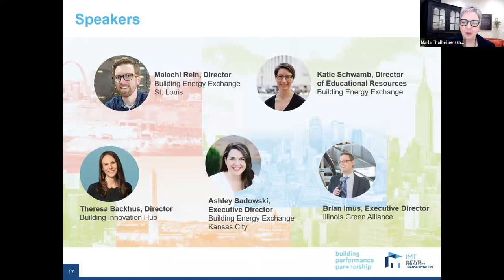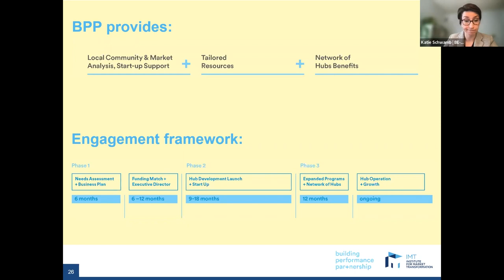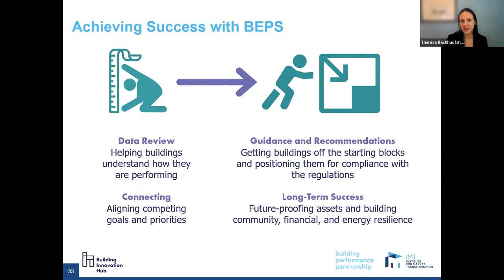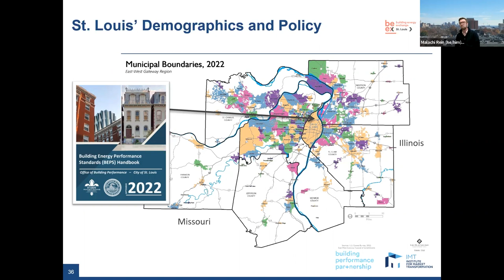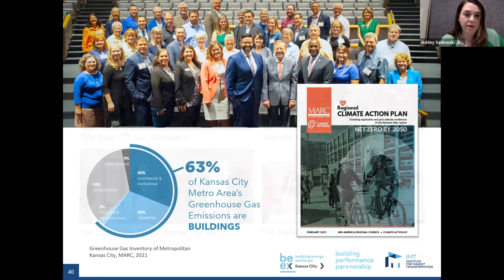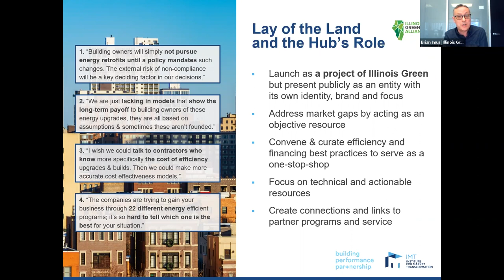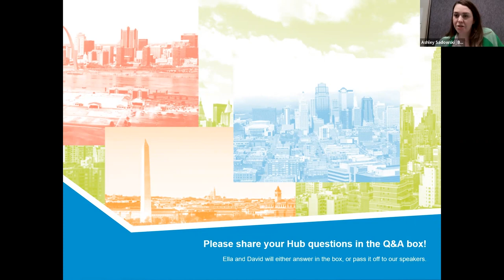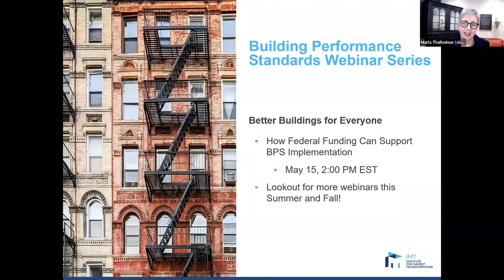Better Buildings for Everyone: How High-Performance Building Hubs Catalyze Action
Presented by IMT and the National BPS Coalition in collaboration with the Building Performance Partnership.

State and local governments are rapidly adopting next-generation climate policies to reduce carbon emissions and make buildings safer, healthier, and more affordable to operate. Developing a scalable resource and engagement Hub in collaboration with a local non-profit partner organization is key to supporting the jurisdiction to inclusively engage and aid their communities in achieving policy objectives and rapidly scaling competitive markets for high-performance buildings. As new federal funding becomes available, Hubs are an essential resource to helping the community and building stakeholders access these funds to retrofit buildings.

In this webinar you'll hear from five High-Performance Building Hubs (New York, Washington D.C., Kansas City, St. Louis, and Chicago) about how they are providing unique and localized support to their building industry to accomplish citywide climate goals.